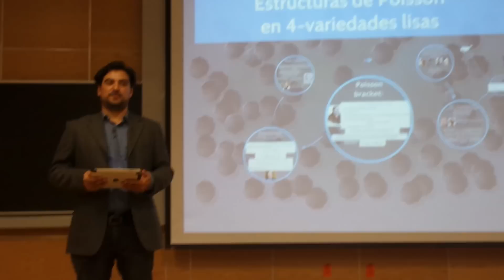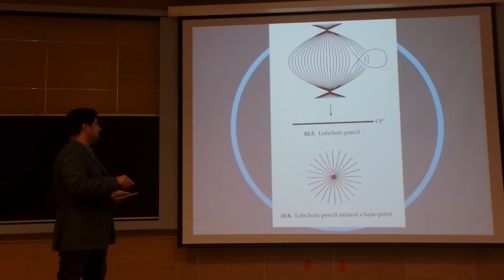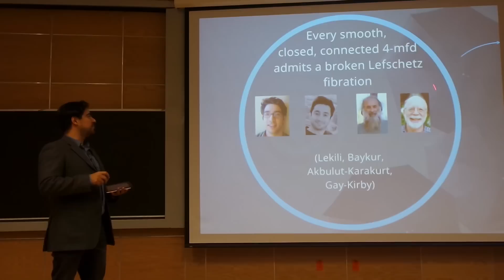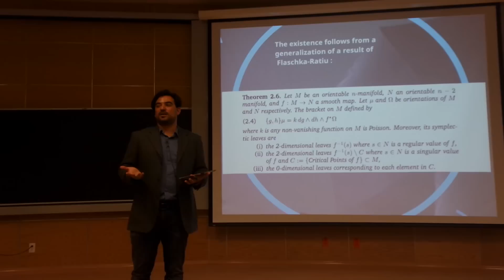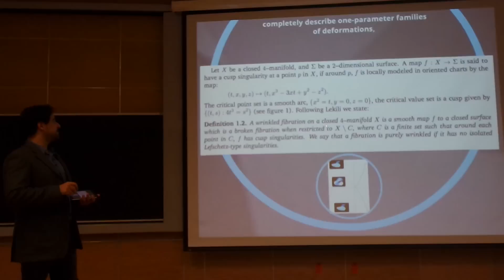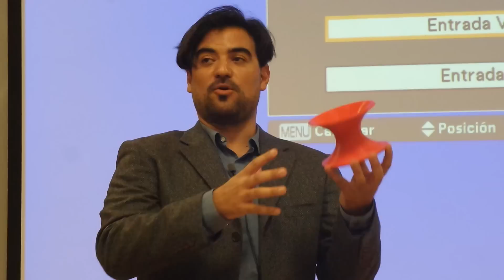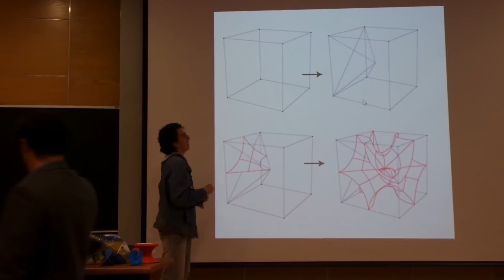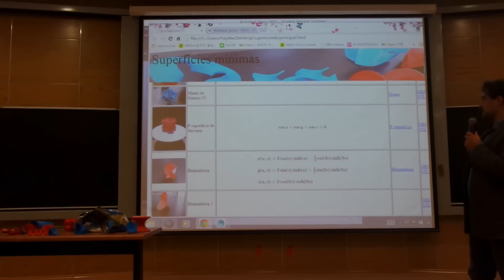Estructuras de Poisson en 4D y superficies mínimas en 3D (Pablo Suárez y estudiantes)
Plática dada por Pablo Suárez (Instituto de Matemáticas, UNAM) y sus estudiantes en el Coloquio del Instituto de Matemáticas de la UNAM el martes 6 de octubre del 2015.

Páginas de Pablo Suarez en el Instituto de Matemáticas de la UNAM

Página de Pablo Suarez en la Facultad de Ciencias de la UNAM